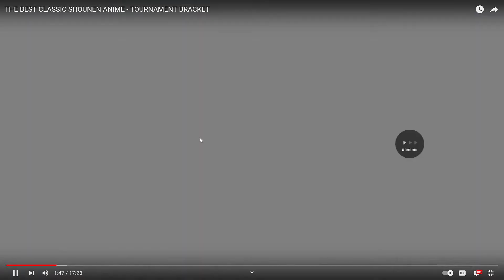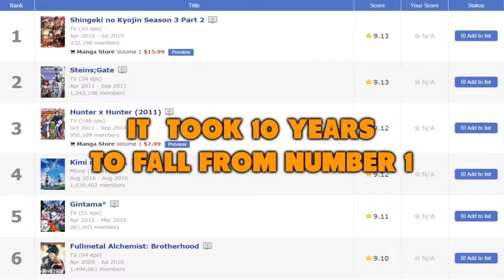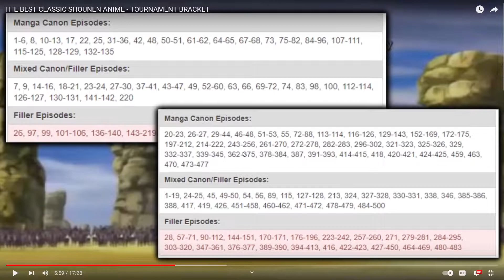Classic Anime Bracket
100 likes for more ...

One Piece or Hunter X Hunter 😨 Classic Anime Bracket - All Day Anime Reaction